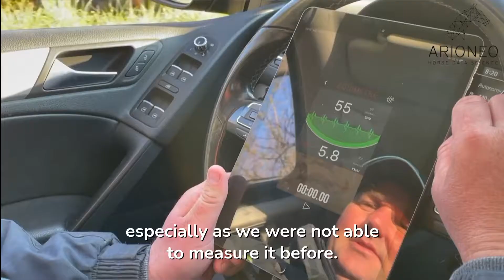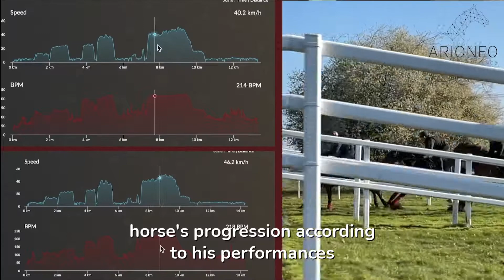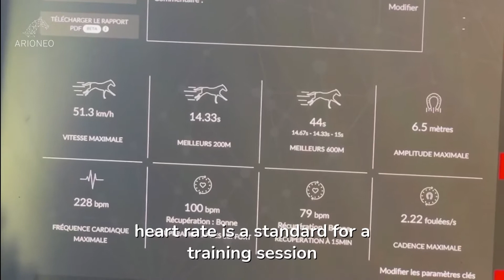How do jump trainers use EQUIMETRE?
In this interview, we invite you to discover how Erwan Grall uses EQUIMETRE on a daily basis to monitor his training horses.

EQUIMETRE user since 2020, he presents you the data he analyses and how EQUIMETRE contributes to strengthening the relationship he has with his owners.